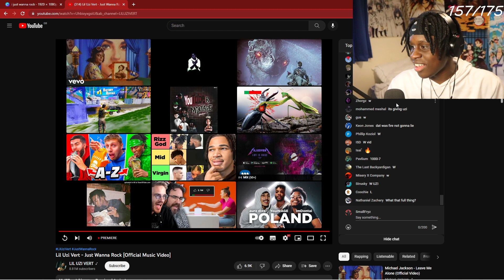Lil Uzi Vert Just Wanna Rock Official Music Video REACTION!